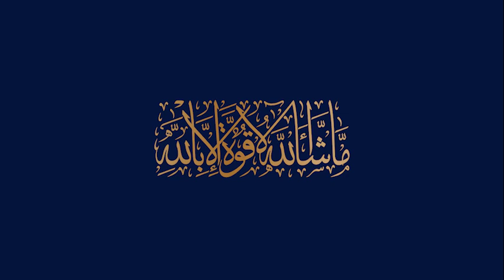Blue World City Awami Site Visit today